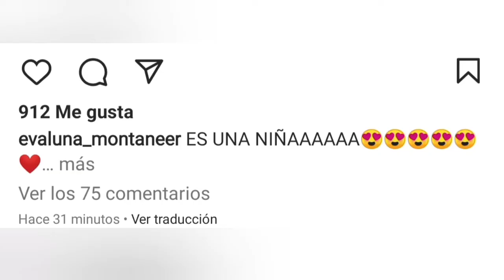HOY LA ESPERA TERMINO. INDIGO ES NIÑA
HOY nació índigo LA HEREDERA de camilo y Evaluna . le damos la. bienvenida a los que hoy se conviertieron en nuevos padres de una indefensa bebé que llegó al mundo, con la espera de darle mucho amor y cariño . Camilo y Evalunamontaner muchas felicidades.